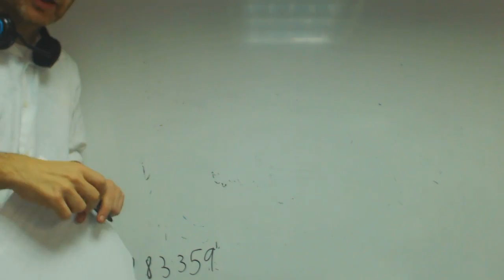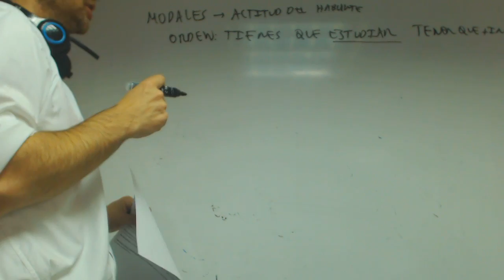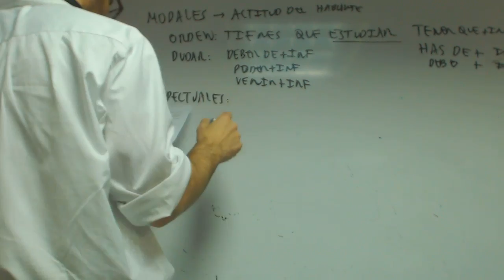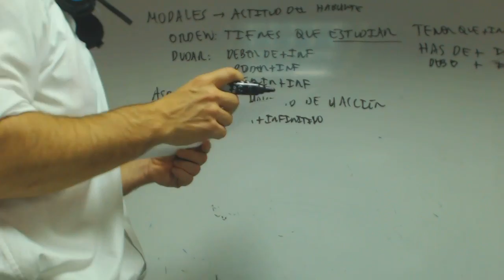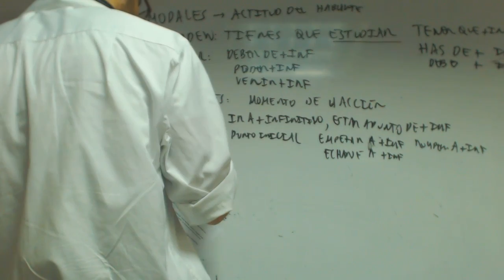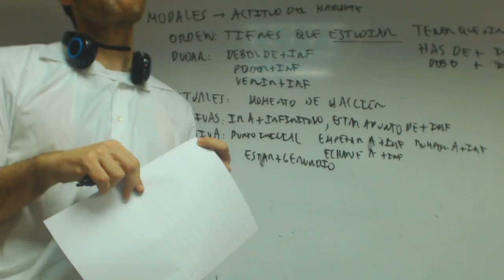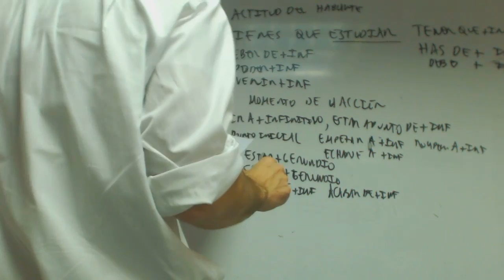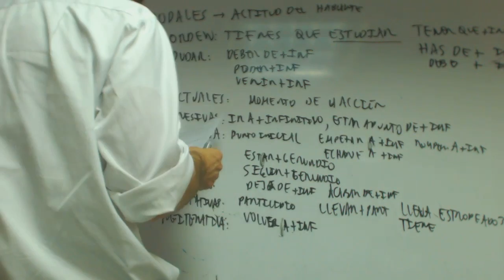Perifrasis verbales MANELA Lengua 1 Bachillerato Academia Usero Estepona